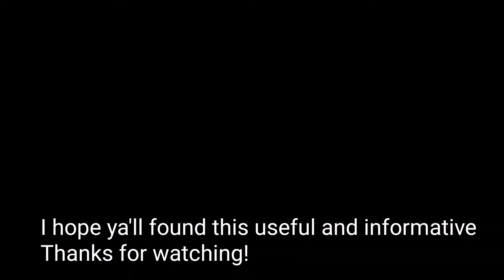Genshin Impact test on Huawei P10!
I haven't posted anything for a while,
Thats because my phone's screen broke

But i got it fixed, problem is the amount of finger touches it registers is only two at maximum

So I'm not gonna be able to play games like call of duty mobile, i need 4 fingers for that-

Anyway genshin impact on the huawei p10 is very playable and smooth...
A sub would be great!